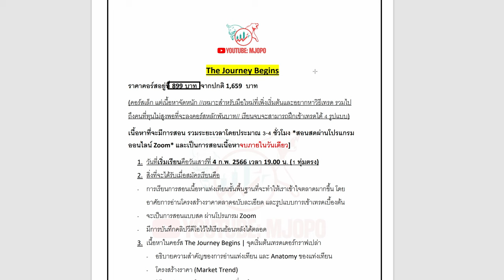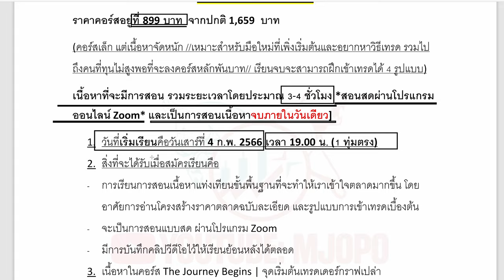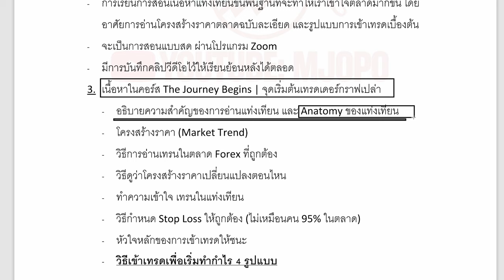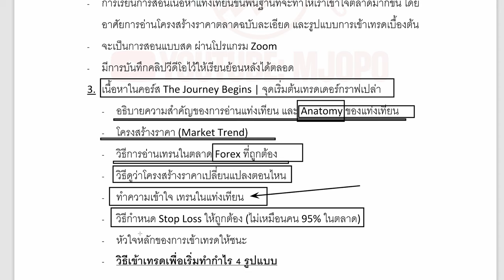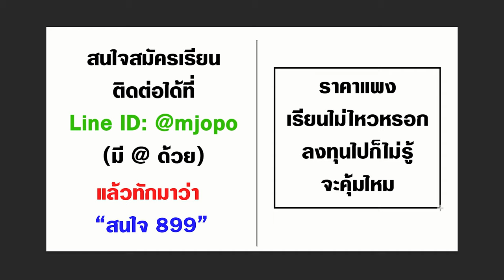คอร์ส 4 ชั่วโมง รูปแบบเข้าเทรด 4 แบบ ราคาถูกมากกกกกกกกก